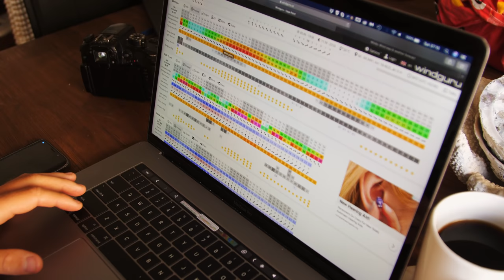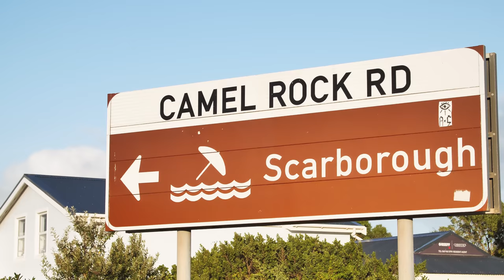Kitesurfing Cape Town, South Africa - Wind | Water | Wild - - Ep. 01: Cape Point & Scarborough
Kitesurfing at the most southwestern point of Africa where any mistake could mean you're drifting to Antarctica. In these conditions, things get just a bit more real. In this episode of Wind Water Wild, Luke McGillewie introduces us to kiteboarding in Cape Town, South Africa. Follow his search for wind and waves to the remote corners of South Africa's Western Cape.

"This season in Cape Town has been pretty slow... Normally January in Cape Town is full of endless windy days, but this season has been a different story. Normally, I can get a session at Kite Beach right outside of my house nearly every day. Not this year. There has been wind, you just have to go out and find it!"

Finding good kitesurfing conditions can be like rolling the dice. Waking up on this day, it looked like Cape Point was the only spot that had the potential to go off. But if it goes wrong in a spot so remote, the consequences are high. With so much wildlife at sea and on land, it's a sure sign of sharky waters. Sometimes you have to take that risk to get that sweet reward - in this case, an epic solo session at Pletboom Bay.

After a long day of exploring, we hung up our harnesses at The Burrow in Scarborough. A breathtaking sunset, cold beer, and fire-grilled burgers was just what was needed to cap off the day. Waking up to a still morning, we could sense the wind building as the dawn broke. Witsands is one of the most popular wave spots near Cape Town, but our early morning gamble paid off. Another epic solo kitesurf session in the bag!

Looking back at the kiteboarding mission from this weekend, it's clear that even during a strange windy season in Cape Town, there's still a session to be had every day of the week if you're willing to go the distance.